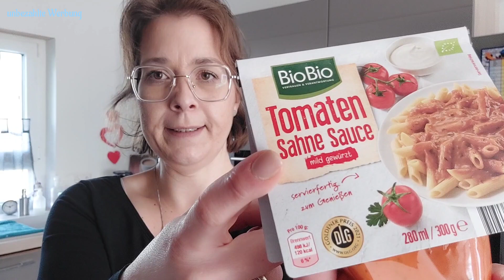Food Haul XXL | 94 Wocheneinkauf | edeka netto | Familieneinkauf nach Essensplan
Viel Spaß beim aktuellen Food Haul

Bleibt Gesund

Du möchtest die PinkBox einmal ausprobieren, dann sende mir an deine Emailadresse und ich sende dir einen Empfehlunglink, damit kannst du 5€ auf deine erste Box sparen

oder

Dann nutze meine Packstation (Ausschließlich für DHL Sendungen! Packstück darf min. 15x11x1cm und kann max. 75x60x40cm groß sein)

Katja Richter
Postnummer 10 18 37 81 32
Packstation 123
53809 Ruppichteroth

*Link zu doonails und spare 10% mit dem Code Mama10***
*Link zum Bissell Crosswave 3 in 1***
*Link zu den my simaa Tüchern***
*Link zum Backofen/Grillreiniger***
*Link zum Kühlschrank (ähnliches Modell)***
*Link zum Küchenrollenhalter von Tupperware***
*Link zu meiner Kitchen Aid Classic***
*Link zum LR SOS Set
*Link zu den Bagger Geschenkboxen***
*Link zu den Keksausstechern***
*Link Bagger Einladungskarten***
*Link Bagger Party Deko***

***Die mit "*" gekennzeichneten Links sind Affiatelinks. Rechtlicher Hinweis: „Als Amazon-Partner verdiene ich an qualifizierten Verkäufen“